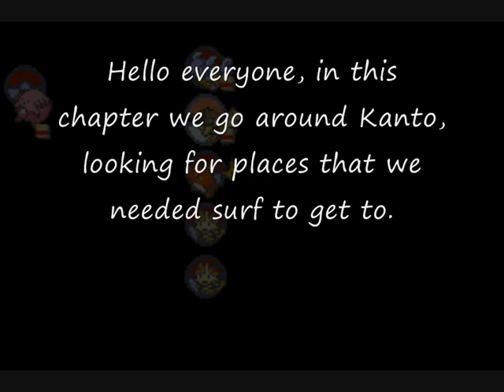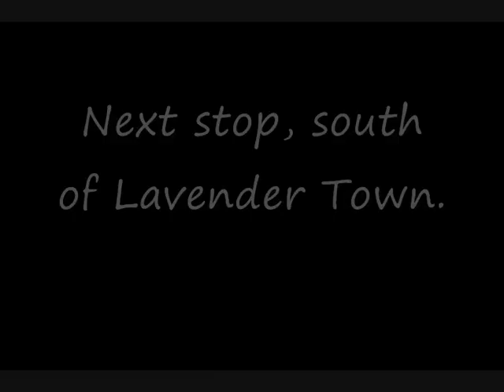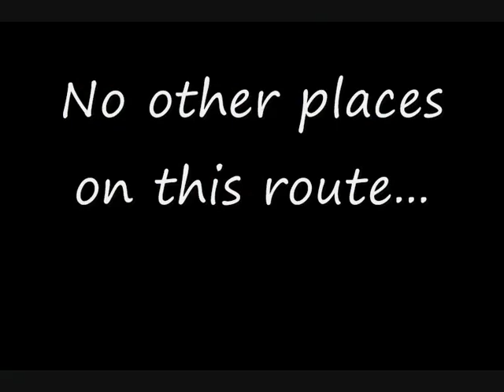LG Chansey Chapter 24: Surfing and Random Sidequests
Pokemon Leaf Green Chansey Solo Run
Chapter 24: Surfing and Random Sidequests

In this chapter, we do random sidequests around Kanto, getting items, battling trainers and capturing pokemon as we go.